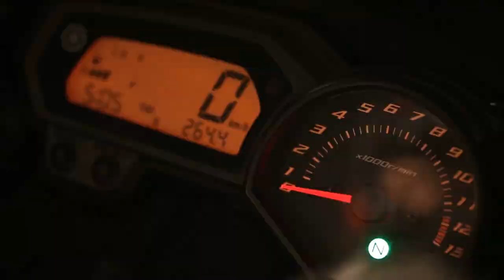Motorbike music, Motorcycle music video, Motorbike music video,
Thank you for checking out my Motorbike music collection It's actually my first Motorcycle music video ever made. Motorbike music video selection was chosen by a good friend of mind that told me it was hard for him to find some good Motorbike racing videos. Motorbike music for racing is widely chosen amongst younger video gamers like my self. I've put a list of links together below where you can find some good Motorbike music for video games, or if you just wanted to hear my Motorbike music remix then please subscribe to the best Biker music for 2021.

0:00 Intro
0:10 Music starts
12:23 Music ends

sound name:
Trap EDM Trend
Oleksandr Koltsov